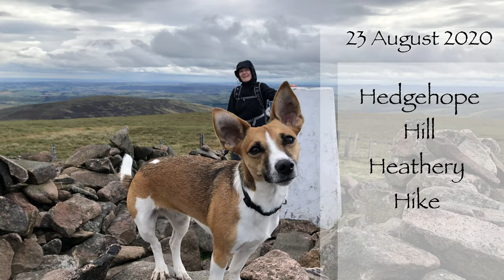Hedgehope Hill, Northumberland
Hike up Hedgehope Hill via Long Crags